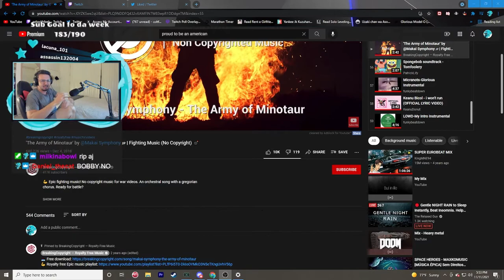How to strike a deal with someone whose TWITCH BANNED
I'll give $5 to whoever correctly guesses how many times I said "bobby" in the video